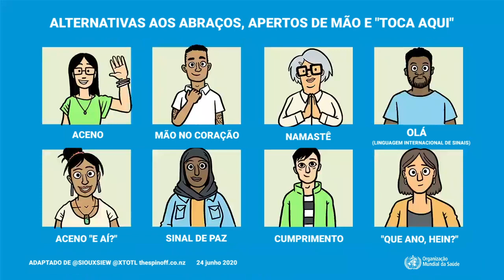Essas são as formas alternativas de continuar cumprimentando as pessoas na pandemia!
Todos nós podemos ajudar a interromper a disseminação da COVID19.

A Organização Mundial da Saúde (OMS) destaca: ao cumprimentar pessoas, mantenha uma distância segura de ao menos 1 metro e seja criativa(o): utilize uma dessas formas alternativas para os abraços e apertos de mão.

Em tempos de pandemia, mudar sua maneira de demonstrar carinho é também cuidar do outro.